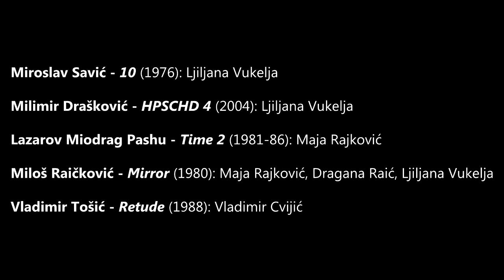Minimal Music Festival: MINIMALFEST - Roots, 2018 - Second Part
Minimal Music Festival: MINIMALFEST - Roots. Belgrade 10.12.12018. Miroslav Savić, Milimir Drašković, Lazarov Miodrag Pashu, Miloš Raičković, Vladimir tošić.